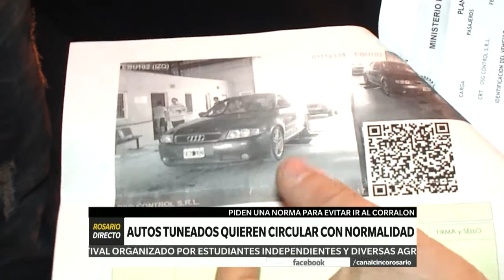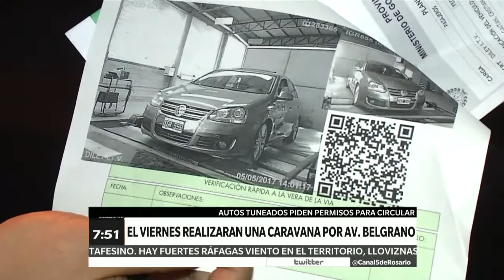CANAL 5 ROSARIO – ROSARIO DIRECTO – AUTOS TUNEADOS QUIEREN CIRCULAR CON NORMALIDAD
Piden una norma que evite que se lleven los vehículos al corralón. El viernes realizarán una caravana por avenida Belgrano